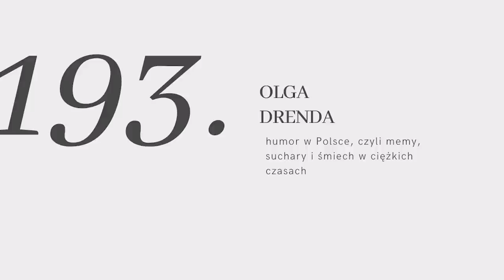#193: humor w Polsce, czyli memy, suchary i śmiech w ciężkich czasach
↓ rozwiń po więcej informacji ↓

Czasem nie jest nam do śmiechu, ale tak się składa, że w trudnych chwilach humor może być naszym wybawcą. Podnosić na duchu i rozładowywać napięcie. Może właśnie dlatego szczególnie teraz warto o tym pamiętać.

Moją gościnią po raz drugi jest Olga Drenda, pisarka, antropolożka kultury i folklorystka, którą możecie kojarzyć z archiwalnego odcinka o hygge i sekretach na szczęście innych kultur. Jesteśmy tuż przed premierą jej kolejnej książki, która będzie poświęcona właśnie polskiemu humorowi.

Porozmawiamy o tym czy Polacy mają poczucie humoru, co nas bawi i czy potrafimy śmiać się z siebie samych. Dowiemy się skąd wzięły się memy, dlaczego suchary wciąż nas śmieszą oraz jaki humor jest już passee. Będzie też o pokoleniu Z i globalizacji, także jak zawsze wiele wątków i ciekawostek. Zapraszam!

Partnerem odcinka jest ekspertką nowoczesnej duchowości i human design Asia Łożyńska.

Sprawdź kursy i konsultacje u Asi korzystając z rabatu -20% z kodem KAROLINA20:

xxx

W kwietniu zbieramy na fundację SOS Wioski Dziecięce. Więcej o ich misji dowiesz się tutaj

xxx

Miłego oglądania!

Karolina